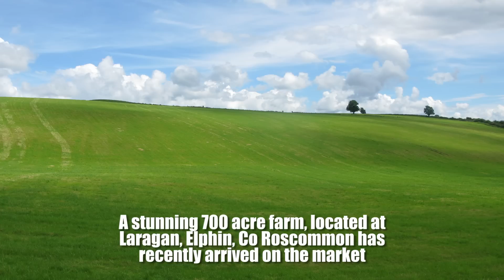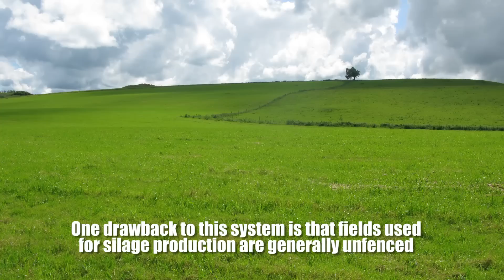700 acre farm at Laragan, Elphin, Co Roscommon